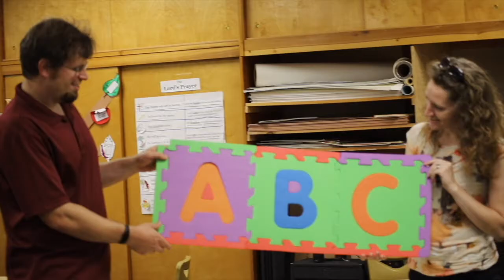"T" | Bible ABCs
Ta da! Another episode of Bible ABCs coming to you! Pastor Greg and Miss Jillian talk about terrific "t" animals and Thomas who struggled with trust.

So Turn up the volume and Take a seat to be Thrilled by God's Trusting Timing with The Savior of the world.

Intro Animation Credits:
Nathan Behmlander